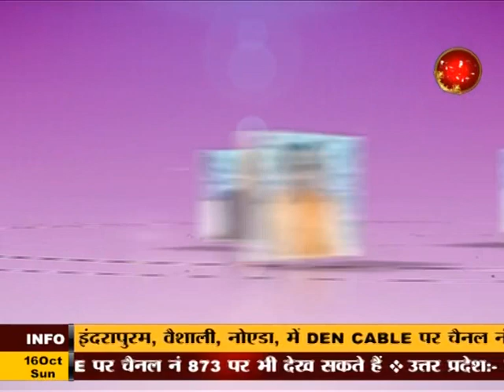Agradoot : Ep 16 | Special Guest : Shree J P Agarwal (Senior Congress Leader) | Atul Singhal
Jai Prakash Agarwal (also known as JP Agarwal) is a senior member of the Congress Party from New Delhi. He is 4 Times member of Lok Sabha from Chadni Chwok and North East Delhi Constituency. He is a renowned social worker.